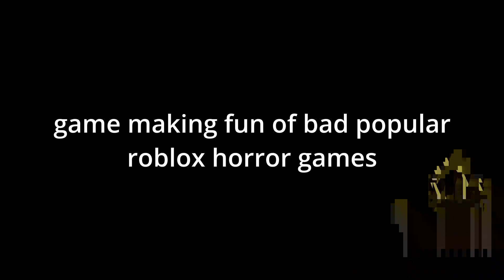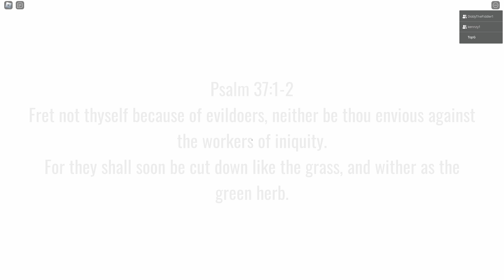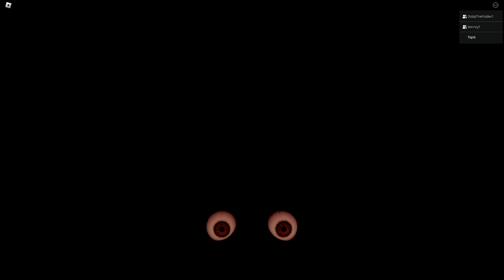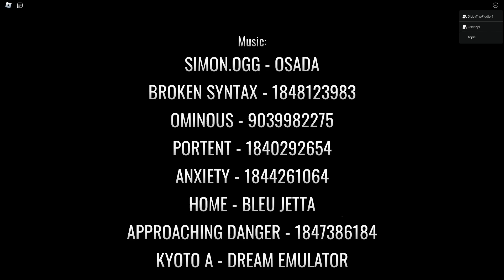The Weirdest Horror Game Ever. | Roblox Front Page Horror Game Funny Moments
Roblox horror games are weird

Thumbnail made by: @Kennzy3